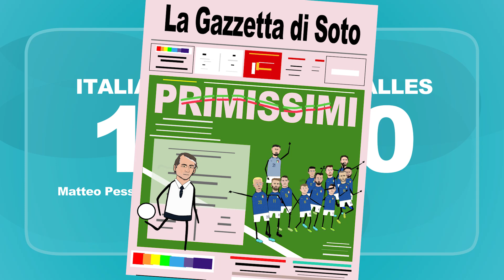UEFA EURO 2020 - L'ITALIA - PARODIA CARTOON - Parte 1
Tornano le parodie sugli Europei di Sotomaior10TV. La Nazionale Italiana di Calcio, guidata da Roberto Mancini, è arrivata prima nel suo girone dopo delle ottime prestazioni. Ecco la parodia dell'inizio del cammino dell'Italia ai gironi.

Le sfide in questo video:
Turchia Italia 0-3 ( Demiral (AU) 53', Immobile 66', Insigne 79')
Italia-Svizzera 3-0 ( Locatelli 26', 52', Immobile 89')
Italia-Galles 1-0 ( Pessina 39')

Gli Uefa Euro 2020 sono entrati nel vivo. Le più forti nazioni d'europa si sfidano in una competizione di grande livello. L'edizione degli europei di calcio è slittata al 2021 ma finalmente possiamo goderci lo spettacolo.
Solo un grido, solo tre colori, verde-bianco-rosso: FORZA ITALIA!